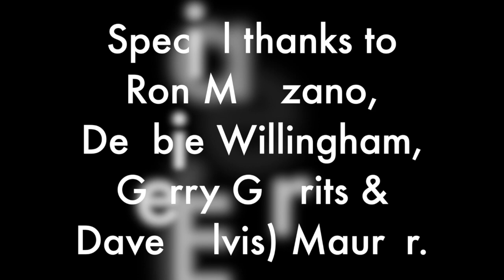Ron Mezzano and Crew Perform for the My Timers - March 1, 2018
This video is about Ron Mezzano and Crew Performing for our My Timers - March 1, 2018